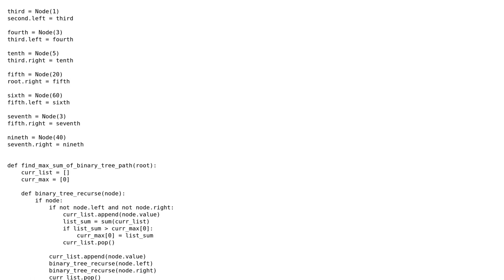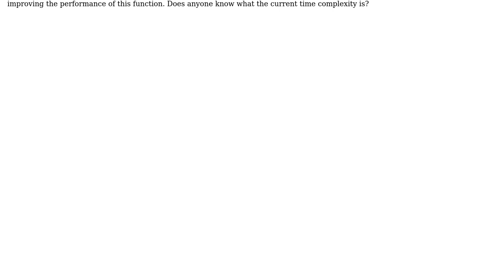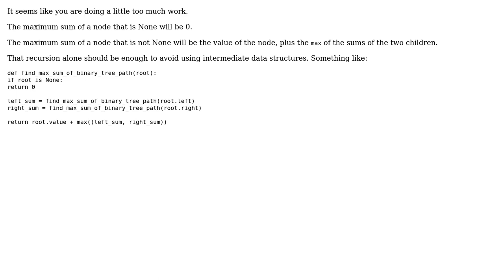Max Sum of Nodes in Each Path in Binary Tree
With thanks & praise to God, and with thanks to the many people who have made this project possible! | Content (except music & images) licensed under CC BY-SA | Music | Images & others | With thanks to user John Lane user aghast and the Stack Exchange Network Trademarks are property of their respective owners. You are responsible for your own actions.